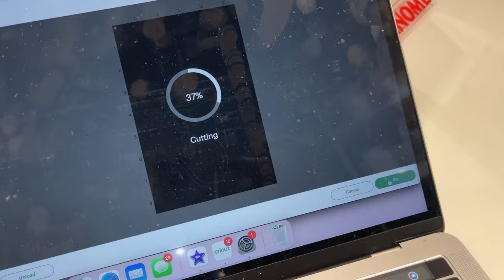Vlogmas Day 7: Kid's Sewing Class Project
Welcome to Vlogmas, sewing channel edition! In this episode, join me as I head to sewing class and teach a little girl how to make a tote bag for her friend!